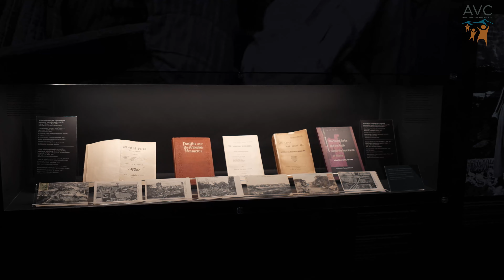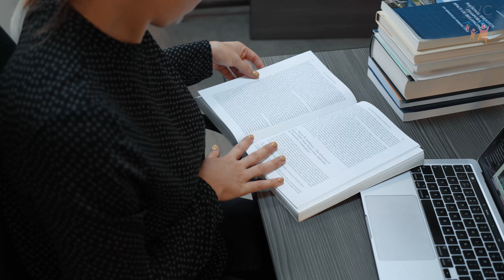April 24: The Journey of Stacey Vorster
For the 108th anniversary of the Armenian Genocide, we interviewed AVC alumna Stacey Vorster. Originally from South Africa, Stacey began her volunteering journey at the Armenian Genocide Museum-Institute, bringing what she calls a perspective of a descendant of perpetrators. She joined the Genocide Institute as a Researcher on an important grant related to reparations, particularly from the socio-cultural perspective. Watch the video to learn more about the important work she does here in Armenia.

Are you ready to move mountains in Armenia? Let AVC customize the best possible experience for you.

Directed by Armenian Volunteer Corps
Produced and Edited by Non Gravity